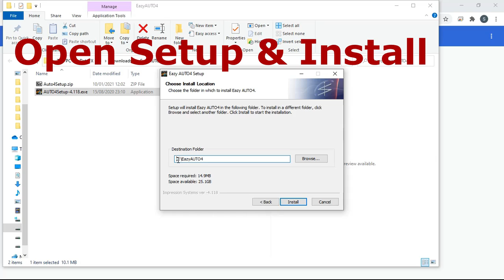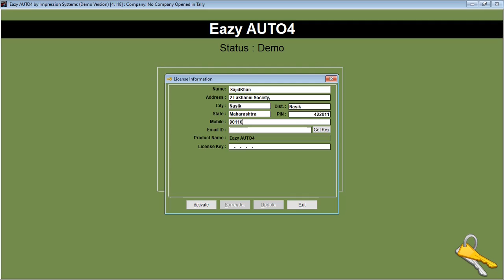How to Install & Activate the License Of EazyAUTO4 Excel to Tally Data Converter?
EazyAUTO4 :Excel to Tally Data Converter
How to Install & Activate the License?